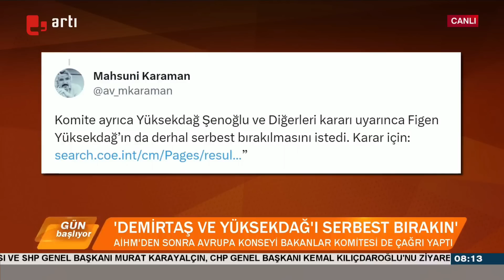"Demirtaş ve Yüksekdağ'ı serbest bırakın" Avrupa Konseyi Bakanlar Komitesi çağrı yaptı